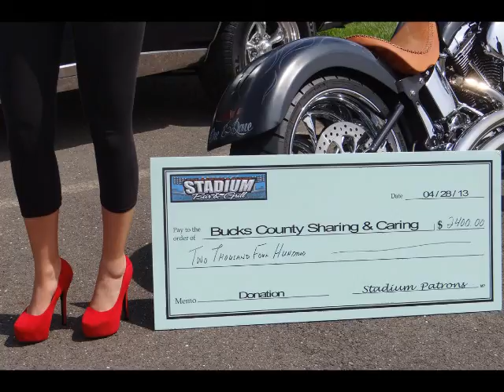red high heels autism awareness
The Stadiums Bar & Grills held an Autism awareness walk in Bensalem PA. We raised money for a local group that helps family's  everyday. Thanks to everyone who supported!